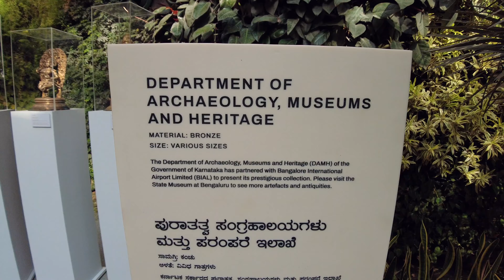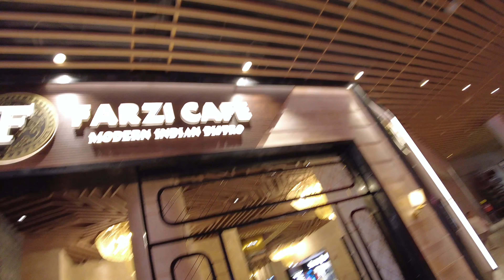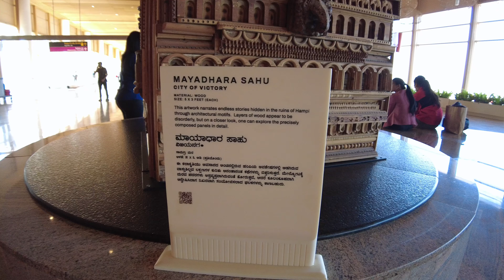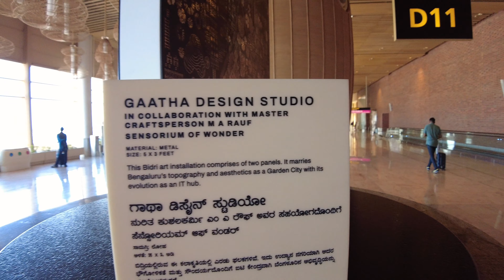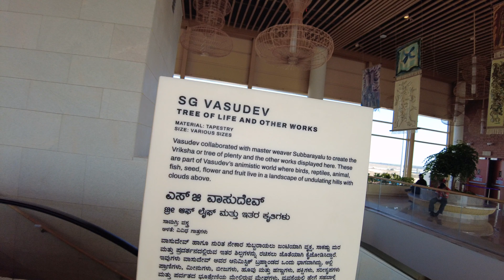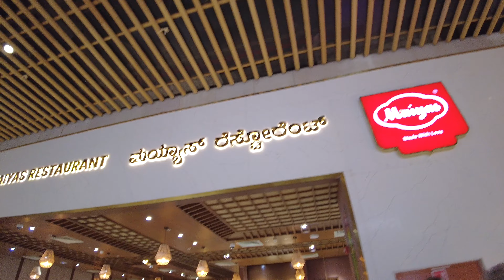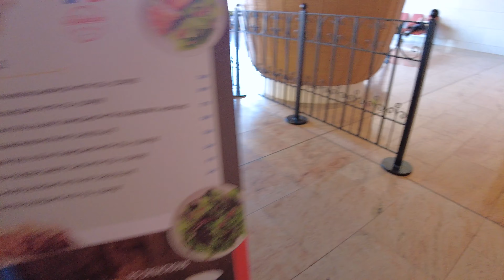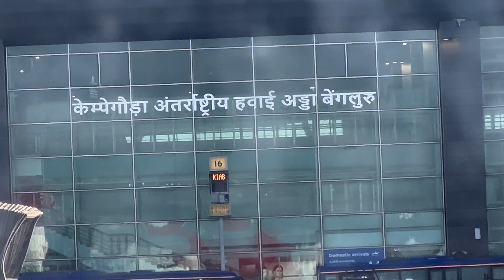Bangalore Terminal 2 Airport terminal2 airport Terminal2 Bangalore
Bengaluru's Kempegowda International Airport's Terminal 2 has won the World Special Prize for an Interior 2023, making it the 'World's most beautiful airport'. Bengaluru's Kempegowda International Airport managed to stand out in a recent announcement from UNESCO's Prix Versailles 2023.